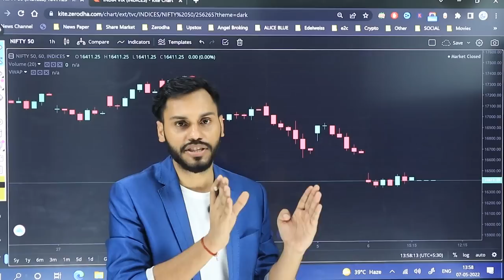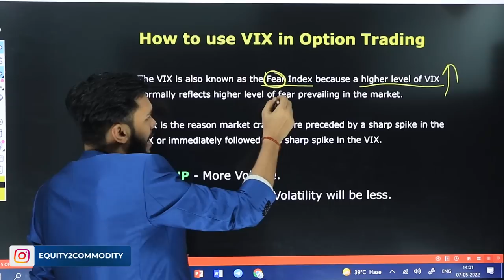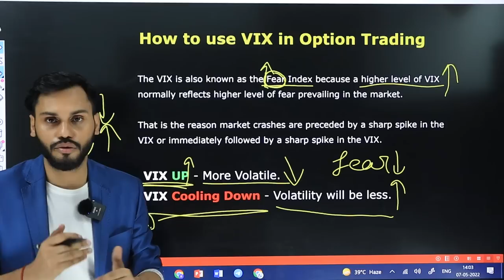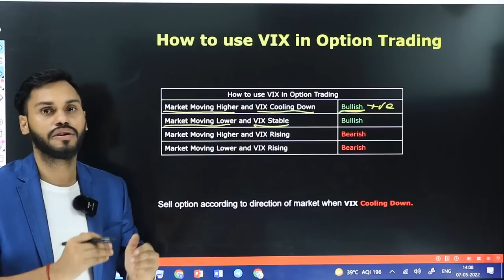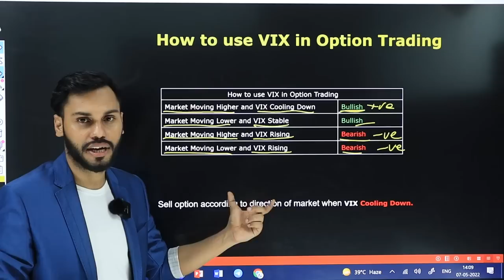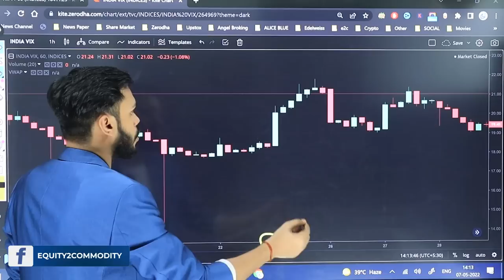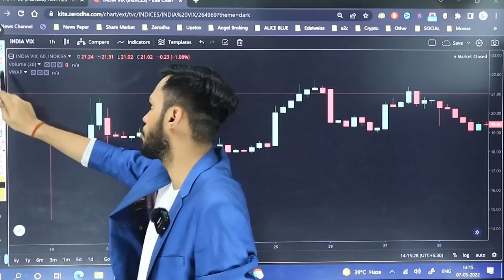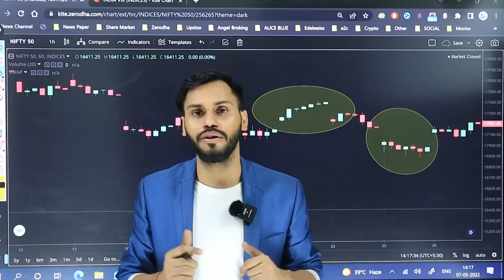HOW TO USE VIX IN OPTION TRADING | VIX TRADING STRATEGIES | VIX OPTIONS TRADING STRATEGIES|VIX INDEX